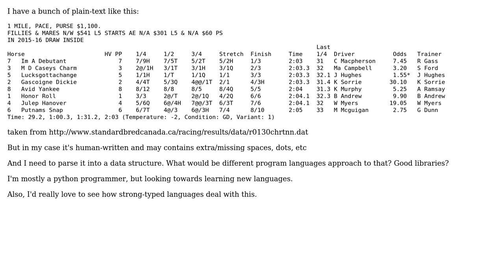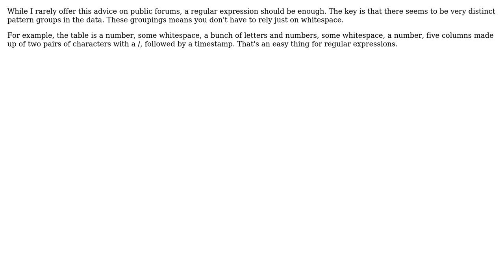Software Engineering: "Fuzzy" parsing in different languages (2 Solutions!!)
Software Engineering: "Fuzzy" parsing in different languages

With thanks & praise to God, and with thanks to the many people who have made this project possible! | Content (except music & images) licensed under CC BY-SA | Music | Images & others | With thanks to user Mike Dunlavey user dmzkrsk user Bryan Oakley and the Stack Exchange Network Trademarks are property of their respective owners. You are responsible for your own actions.